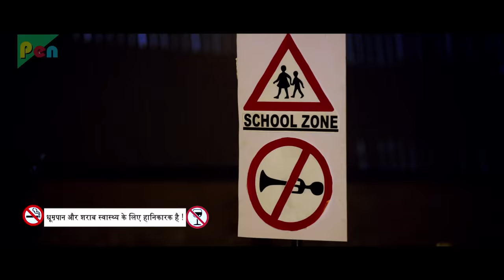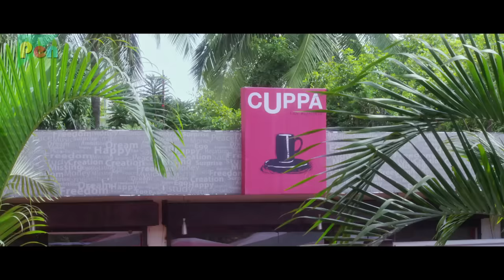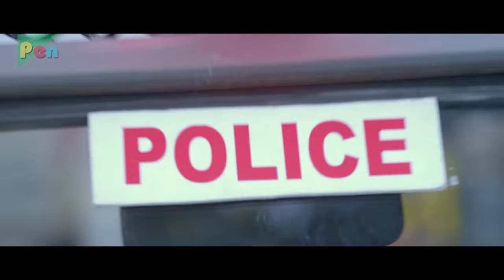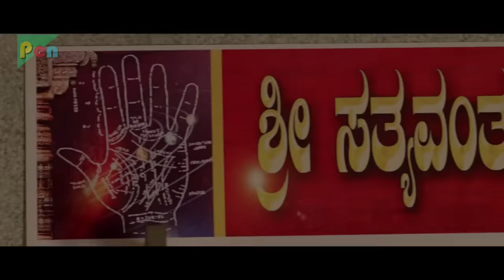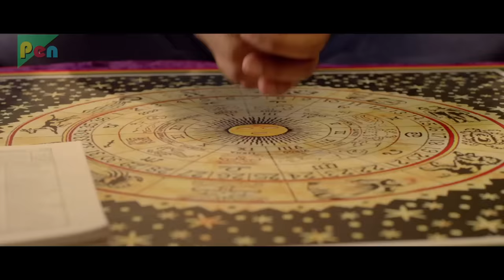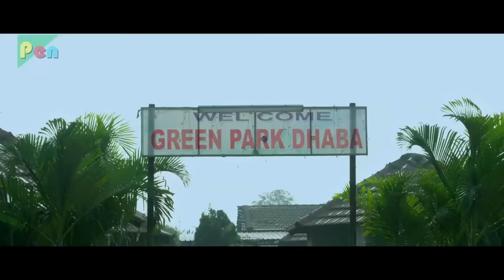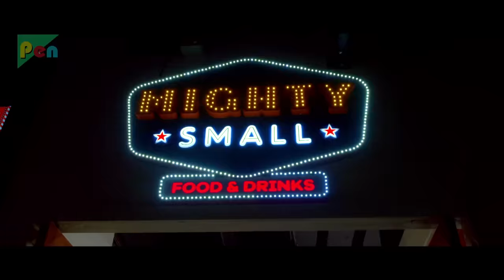Ganga Ki Kasam | Jalsa | Full Hindi Dubbed Movie | Niranjan Wadayar, Akanksha, Sadhu Kokila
SYNOPSIS: The film follows the ambition of an unemployed youth who has dreams of settling down in life by getting married to a girl from filthy rich family. He even succeeds to find his dream girl.

Director: Kantha Kannali
Producer: Sajid Qureshi
Star Cast: Niranjan Wadayar, Akanksha, Sadhu Kokila.
Written By: KANTHA KANNALI
Film Title: JALSA
Cinematography: PS Selvam